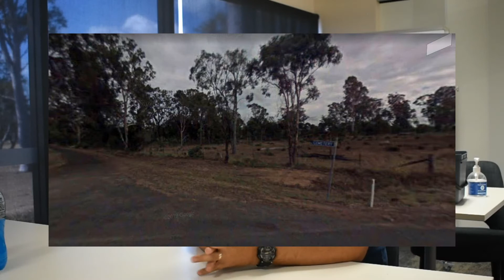Goombungee - Australia's Most Haunted Cemetry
Dwayne from Pariah Paranormal talks about Gumbungee cemetry.